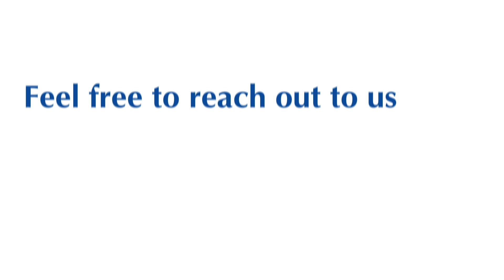What is CAPEX and OPEX model of Master Data Management | PiLog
Learn how the PiLog's Lean Data Governance CapEx and OpEx model of Master Data Management can enhance decision-making, efficiency, and cost-effectiveness in your organization. Discover the benefits of coordinated data management and how it can reduce costs, accelerate service delivery, and optimize resource allocation.